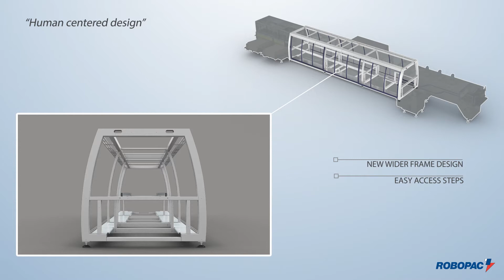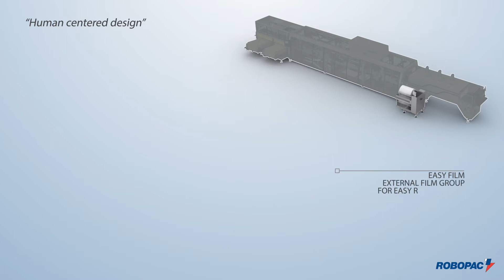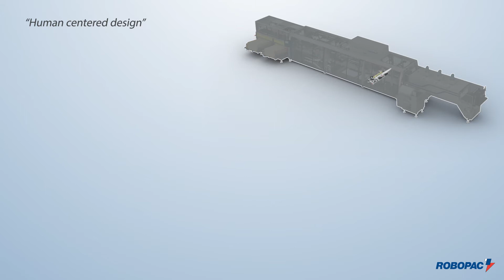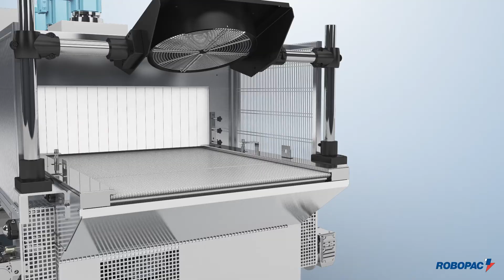Prasmatic TC Series Combination Case Packer and Shrink Wrapper 3D Video - Robopac USA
Combination Shrink Wrapping and Case Packing Prasmatic TC Series

The new range of TC series shrink wrapping and case packing machines is the line of Prasmatic solutions for medium and high speed productions in end line packaging.

Depending on the machine model, the type of packaging and characteristics of the product, the packaging speed of the TC series ranges from 30 to 85 packages/min. The main features of this series are: ergonomics, modularity, flexibility and extremely compact dimensions, allowing easy adaptation to the most diverse layout requirements. Depending on the set-up, this machine series can realize all the classic secondary packaging solutions. The design of the TC series was completely renovated and includes a new self-supporting tubular frame and large sliding doors: characteristics that facilitate access and maintenance operations, as well as ensuring complete visibility of the moving parts and of the working cycle. The automatic format change, managed through electronic movements, is performed in a very short time.